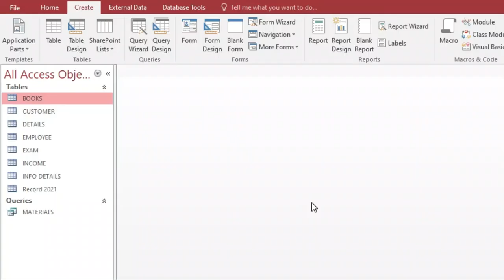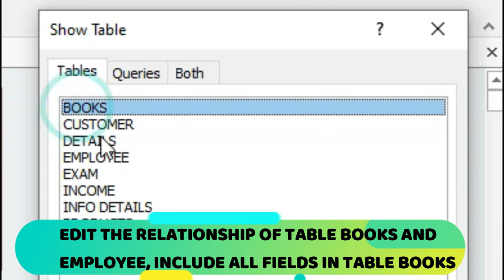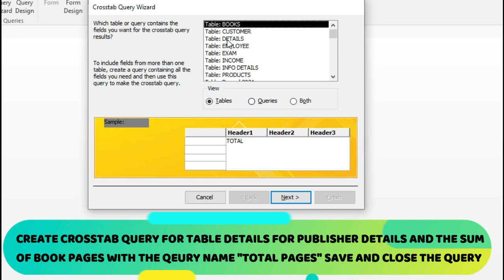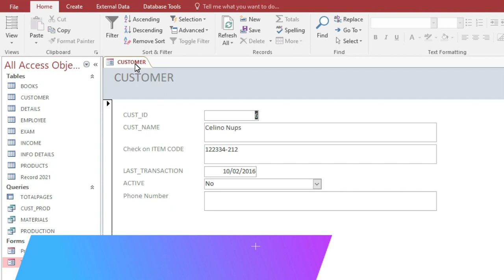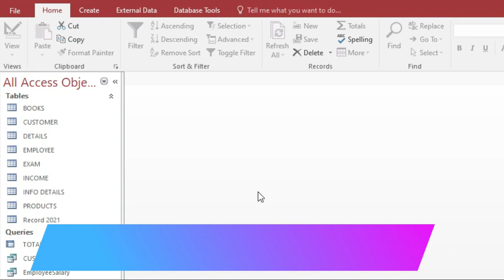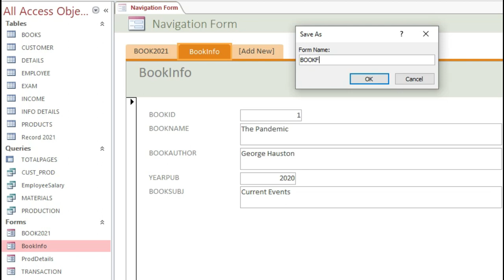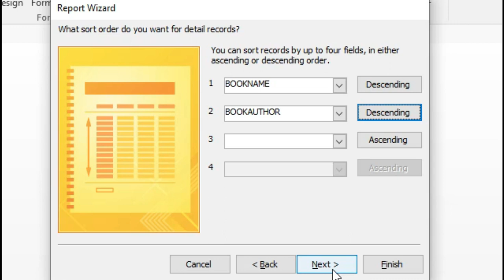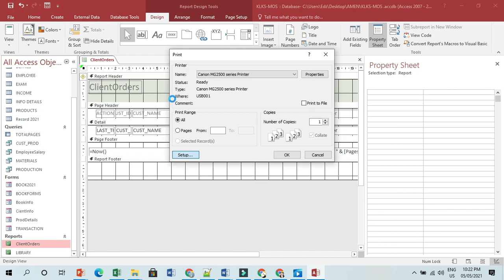KLKS-MOS EXAM REVIEW - MS ACCESS (PART 2)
The tutorial video is a part 2 for Microsoft Office Specialist Examination Review on MS Access 2016.  The topic are as follows:
1.  Query
     a.  Import a table for query
     b.  Include query fieldnames
     c.  Modify query criteria
     d.  Edit relationship
     e.  Create one-Many relationship
     f.  Crosstab Query
    g.  Enhance Query
    h.  Modify Query Fields
2.  Form
     a.  Add fields in a form
     b.  Create form
     c.  Enhance Fomr
     d.  Navigate Form
3.  Report
     a.  Create Report
     b.  Group Level Report
     c.  Add fieldname
     d.  Format report
     e.  Set printer on a report